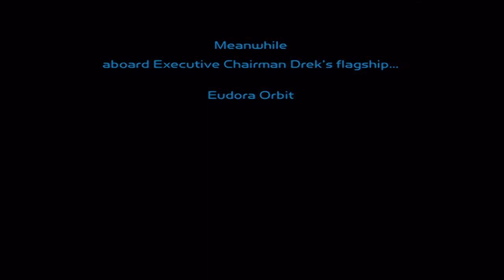Ratchet and Clank -61- New Game +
Now I'm just kinda goofing around